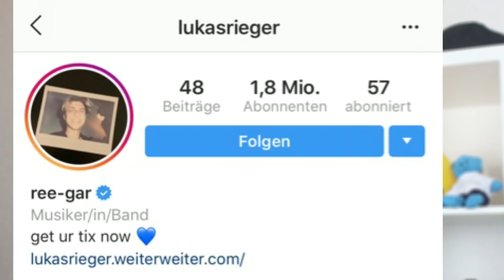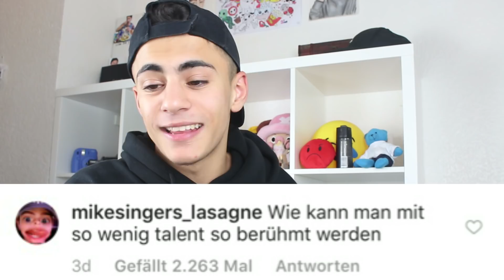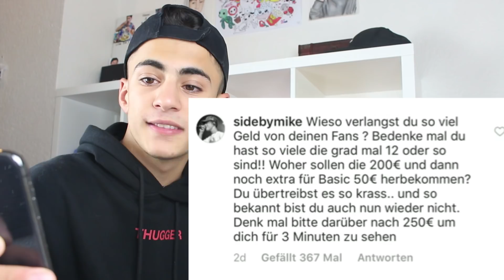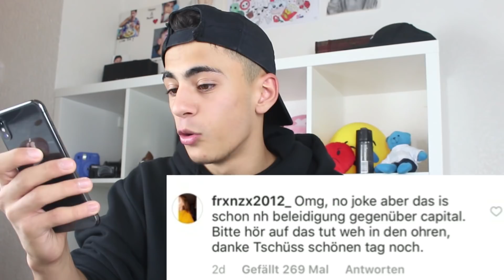Lukas Rieger ... Fame ohne Talent !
Schaut gerne bei den kleineren Sängern vorbei 😇

Würde mich freuen, wenn ihr mal bei Instagram und Snapchat
vorbei schaut ^^. Bin zurzeit sehr Aktiv! :) Hier unten der Link  ☟

►Andere Kamera